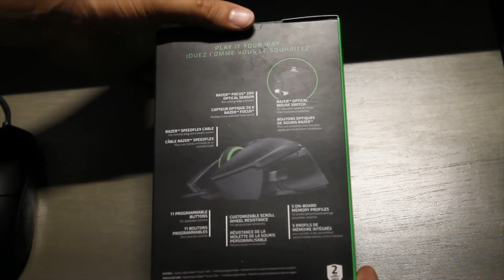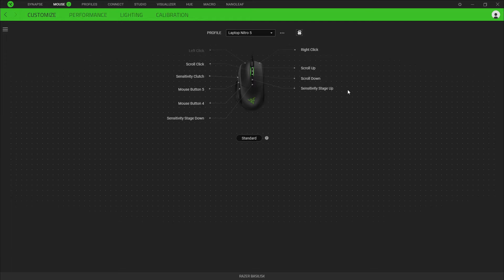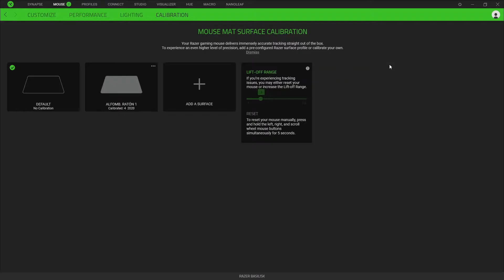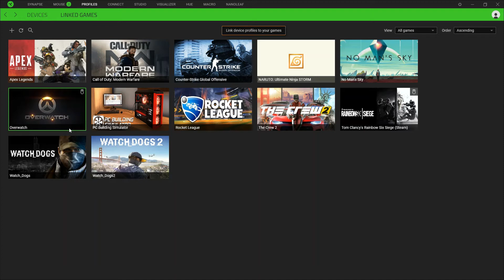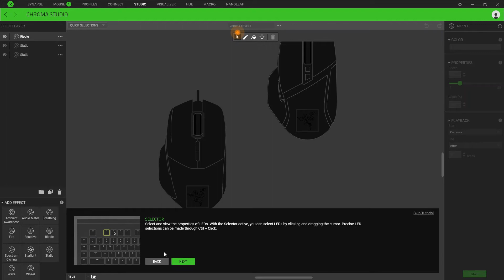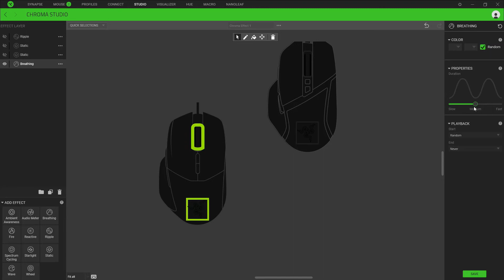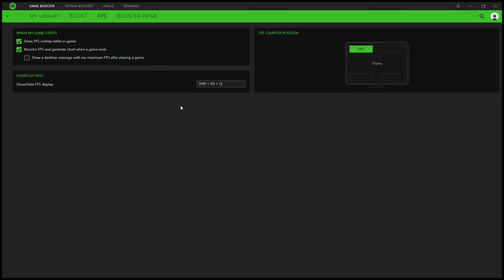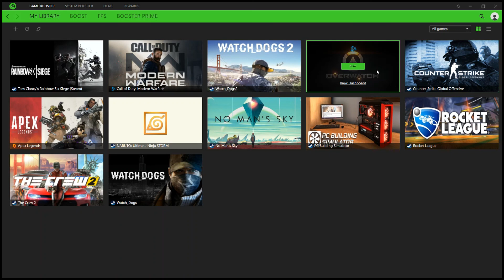Razer Basilisk v1 & v2 Review Cortex & Synapse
review de mouse razer basilisk v1 y v2 en programas Synapse y Cortex (incluidos con el mouse)
0:00-5:00 Basilisk v1 & v2
5:00-17:07 Synapse
17:07-21:00 Cortex